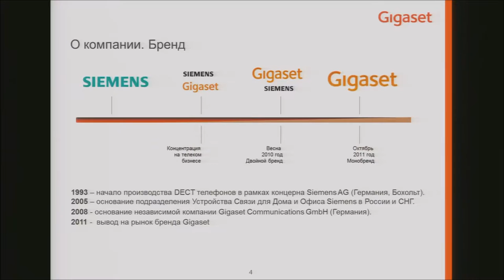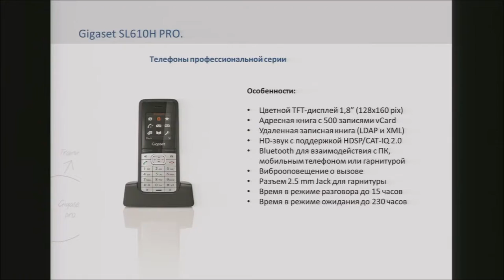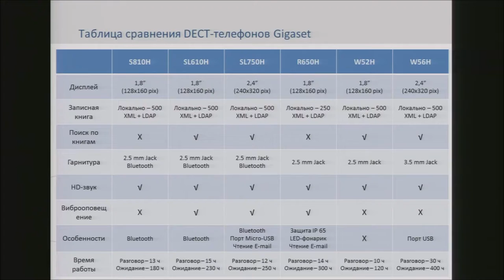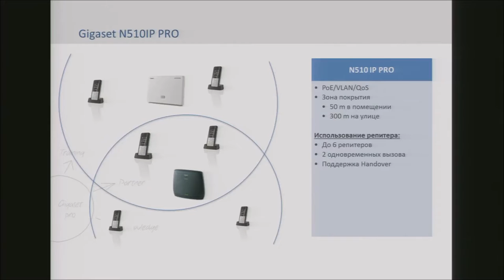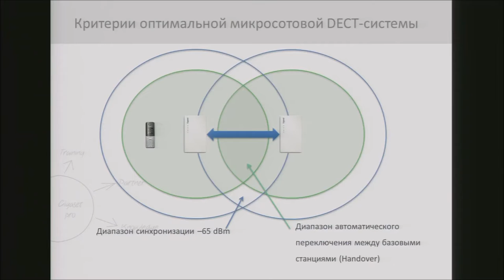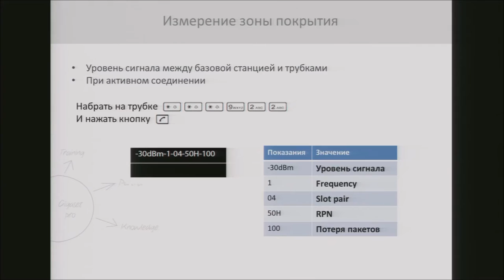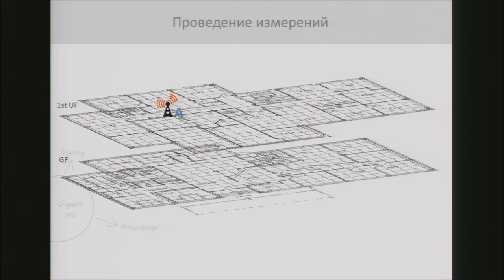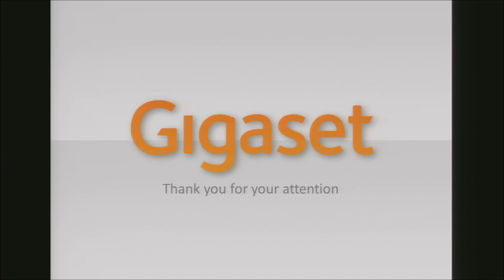Вебинар "Технический обзор линейки Gigaset PRO"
Спикером выступил Дмитрий Балашов, заместитель технического директора ООО "АйПиМатика".